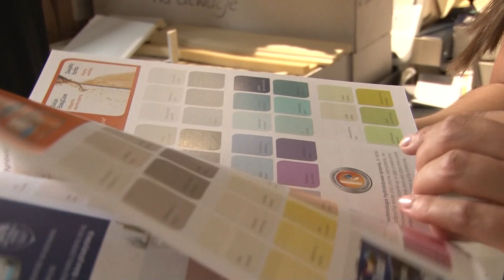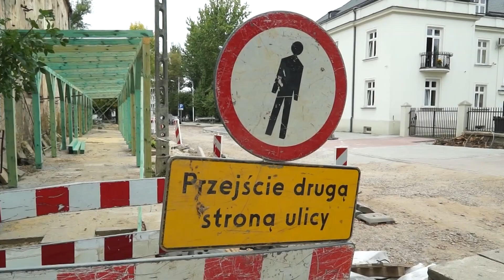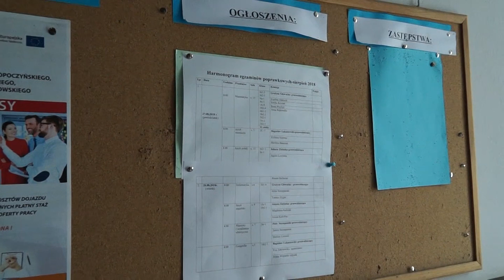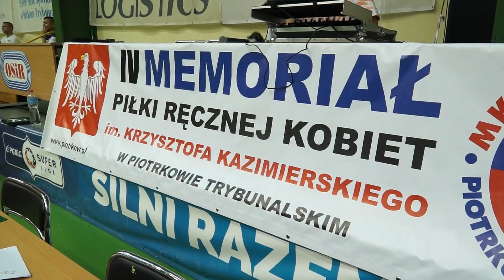22 08 2018 TV PIOTRKÓW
W wydaniu:
1.Letnie Remonty
2.Nie ma mocnych. Rudera na Próchnika
3.Konferencja prasowa MZK
4. Poprawiali maturę
5. Rowerowa sobota
6. Teatrzyk
 Magazyn sportowy